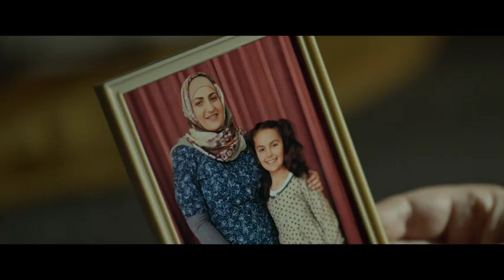Extra Time | UK Trailer | 2019 | Comedy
Extra Time is a hilarious and heart-felt comedy described as THE FULL MONTY for the football pitch.

Former football star and town local, Troy Carrington, is coaxed into rescuing the local footy team who have been told they will have to merge with a rival club or fold. Troy takes the unusual, and controversial, decision to team up with a nearby refugee support centre, to recruit the new arrivals to save the team and take the community on a journey of change. But for some, it’s more of a change than they’re willing to take.